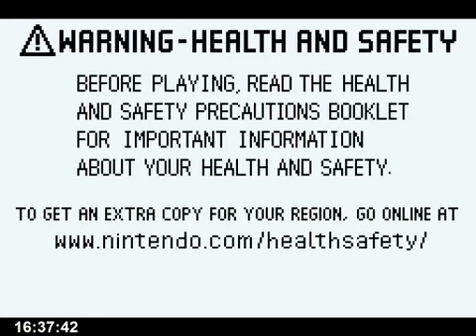[Archive FFV Fiesta 1] Fiesta: Cutting down a Tree (11/17)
Special Guests Everybody
In June of 2013, Kaz organized a race/dash/stream of a bunch of us playing Final Fantasy V 4 Job Fiesta, explained in the above link. It was a blast.